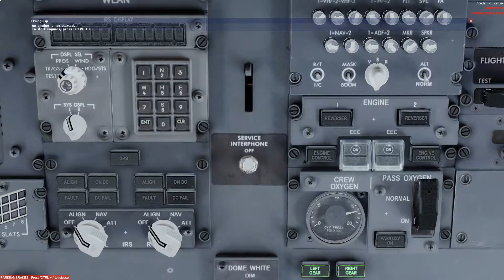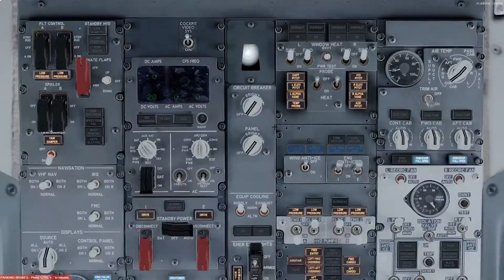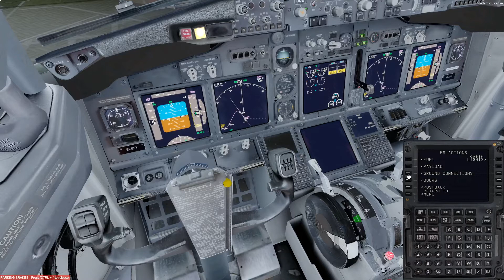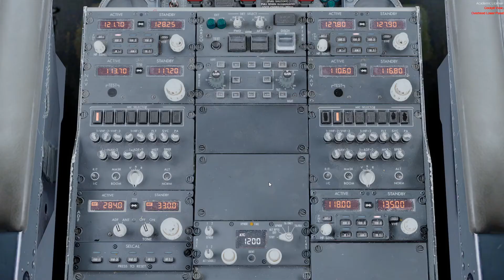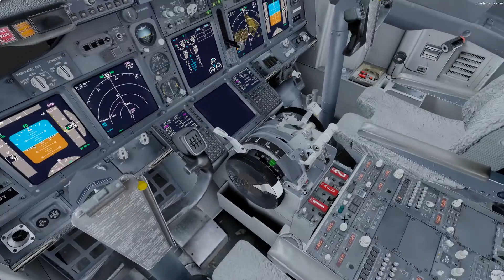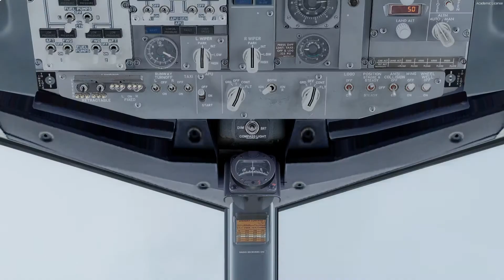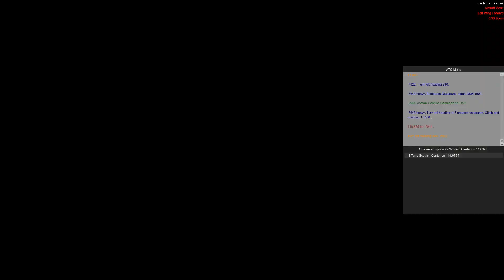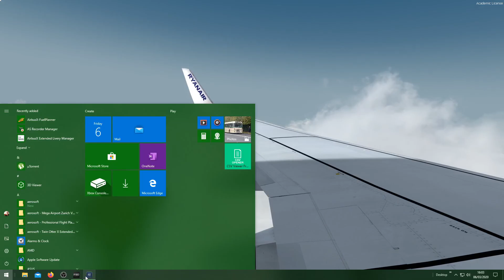PMDG 737 Start up and take off from Glasgow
This video is my attempt at starting up the PMDG 737 from a turnaround state to taxi and then take off, i was going to show a little of the cruise as well but unfortunately P3D crashed while checking Active Sky for Weather and my position.

I have only began to learn this aircraft so there may be points where the order of things might not be perfect, eg turning something on or off before i am supposed to but the main thing was i got the aircraft off the stand, taxied and set for take off without any warnings or alerts etc, I know people will do this slightly different this is just the way i have learned through watching some videos.  It may be done even slightly differently IRL